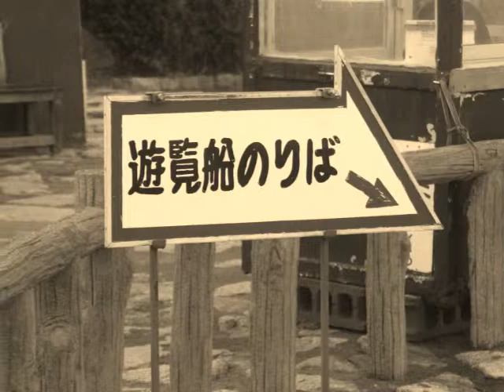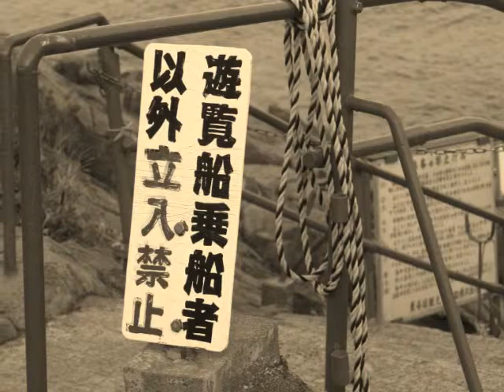10月 24日, 2015年 東尋坊